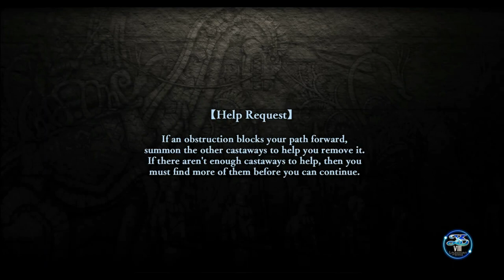YS VIII: Lacrimosa of DANA - 35 Ch 5 #10 Bolado, Chasm -Defense form, Rumble Thorn, BOSS Coelacantos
YS VIII: Lacrimosa of DANA - 35 Ch 5 Great Tree Maiden

10 Bolado Monastery, Archeozoic Chasm 01
Defense formula, Rumble Thorn,
BOSS Coelacantos, Ancient Fish of Eternian Era